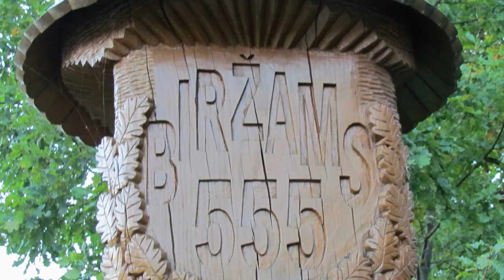Biržai Castle, Biržai Lithuania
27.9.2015 Visited Biržai Castle, Biržai Lithuania

Biržai Castle is a castle in Biržai, Lithuania. Construction of the earth bastion-type castle started in 1586 by the order of Krzysztof Mikołaj "the Lightning" Radziwiłł. In 1575, preparing for this construction, a dam was built on the Agluona and Apaščia rivers at their confluence, and the artificial Lake Širvėna, covering about 40 km², was created. Major castle building works were finished in 1589.

Biržain linna on historiallisesti merkittävä linna. Se perustuu bastionityyppiseen linnoitusratkaisuun. Linna kuului liettualaisen Radvilan eli Radziwillin ylimystösuvun alueisiin Liettuan suuriruhtinaskunnan mahtiaikoina.
Panoraamamaisema, jota emme osanneet odottaa, auringonlaskun aikaan :)
"When you think of Memories you've made with Friends.
Those memories become Treasures."